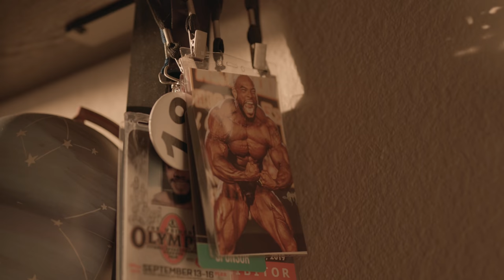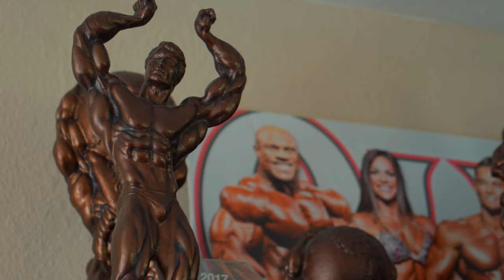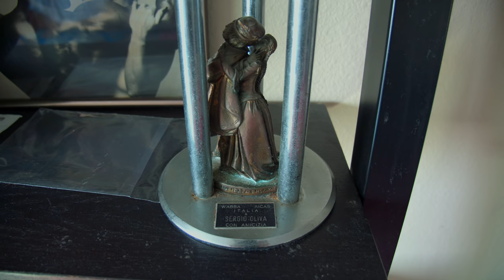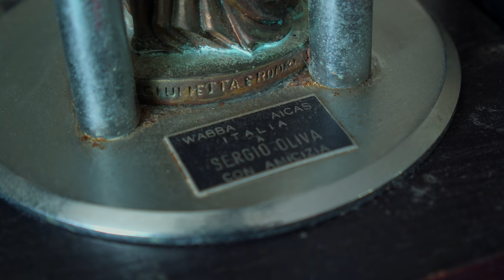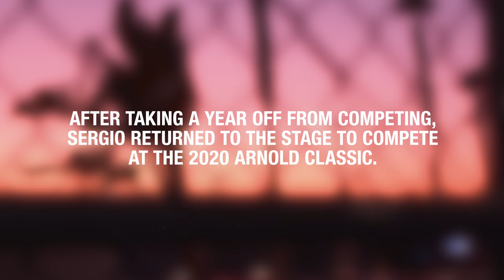Building MY Legacy | The Sergio Oliva Jr. Story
IFBB Pro, Sergio Oliva Jr, gives us the story behind what inspired him to become a professional bodybuilder and the legacy he hopes to build for himself within the sport.

Music In Video:
Sinous - TituS
Ocean - Stanley Gurvich
Dive - Stanley Gurvich
PurpleMaze - Lalinea